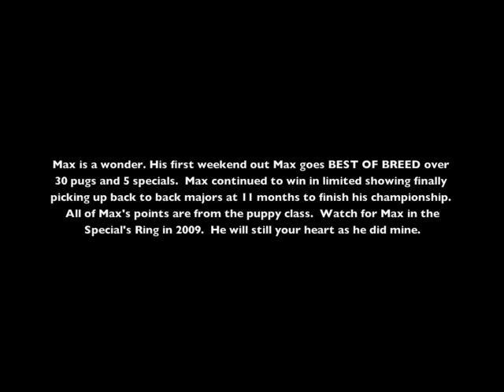Max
Max, a stunning black pug, caught my eye at the 2008 Eastern Shore Classic. He has a nice topline, short back with a high set tight curled tail. He is square and cobby. His show career has just blossomed.